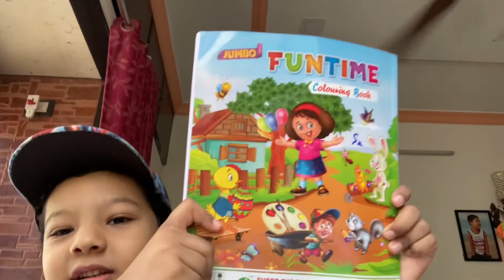Vivaan showing his cool toys